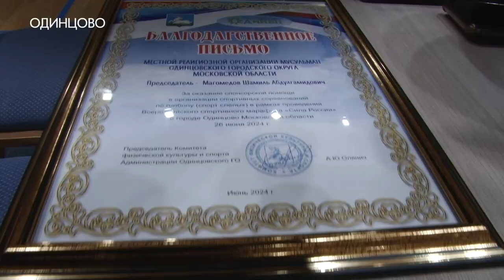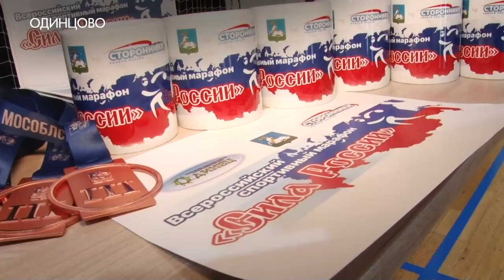«Сила России»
В волейбольном центре стартовал всероссийский спортивный марафон «Сила России» по голболу среди спортсменов с нарушением зрения. За победу сегодня борются четыре команды из Московской области. О правилах голбола и призерах сегодняшнего тура расскажет Лада Дудко.